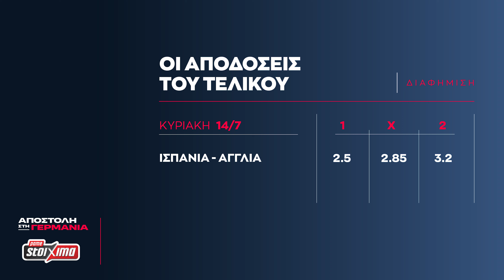Αποστολή στη Γερμανία: Η μεγάλη ευκαιρία για Ισπανία κι Αγγλία είναι εδώ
Η Ισπανία κι η Αγγλία είναι μια ανάσα μακριά από την κατάκτηση του τίτλου στο Euro 2024. Για αμφότερες είναι μια μεγάλη ευκαιρία αυτή που τους παρουσιάζεται. Για διαφορετικούς λόγους. Το SPORT24 παρέα με το Πάμε Στοίχημα μας μεταδίδει την ατμόσφαιρα εν αναμονή της μεγάλης αναμέτρησης.